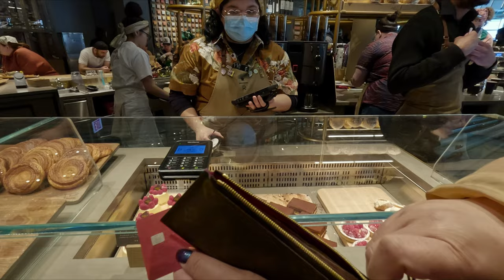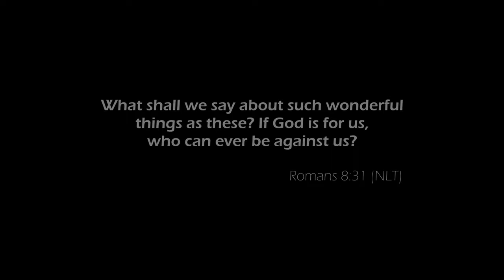Chicago Downtown Area | Garrett Popcorn Shops | Starbucks Reserve Roastery | Super H Mart